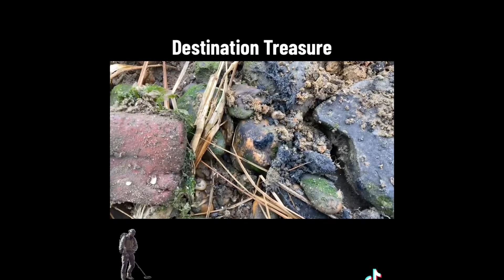A little bit of silver is what I need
Returning to the beach that started it all!
Barber beach keeps producing vintage coins